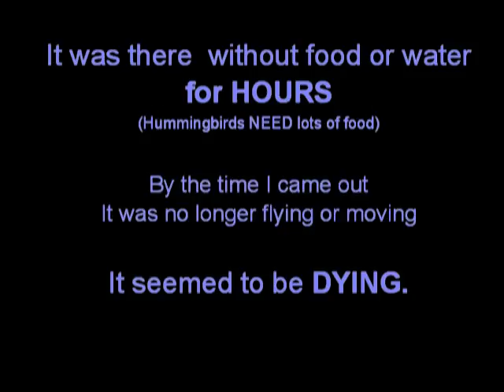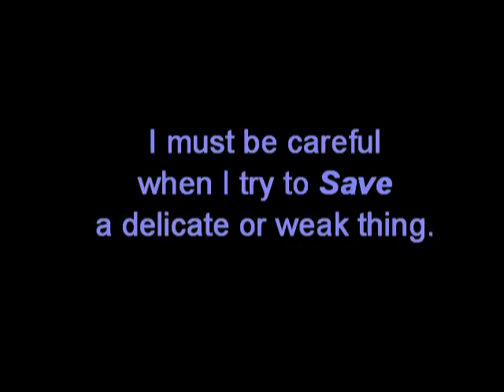To Save a Hummingbird - a parable.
I was working in a back room.  Up in the large front room, a hummingbird came through an open door.  I did not know it and I continued to work for several hours.  Meanwhile, the bird became weak and tired.  When I finally went to get a drink, I found it and then, thinking that I knew best, tried to save it.

I later regretted my efforts --- the bird died.

(Another pretty thing dead at the end of the shaft of the Zen Archer).

 I think, if I had been less eager to save it, it might have survived on its own.

We need to be careful of what we do when trying to help people.  Sometimes, people are weak and we might hurt them instead of helping them if we are not careful and despite our best intentions.  Consideration, thoughtfulness and humility can probably be helpful.  Not ripping at scabs and not seeking advantages in weaknesses is probably also a key.